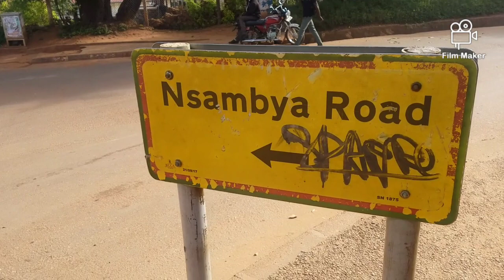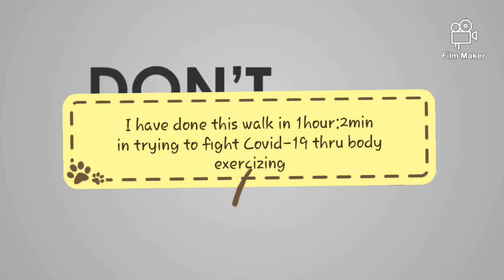How does Kampala look like in 2020 Lockdown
In this video I discover how some parts of Kampala look like during this situation of COVID-19 lockdown.

I have covered some streets of Kampala as well as towns that used to be busy before the lockdown
Watch till the end to discover more

My other channels ,Twitter, Facebook, Instagram Bafaki longino